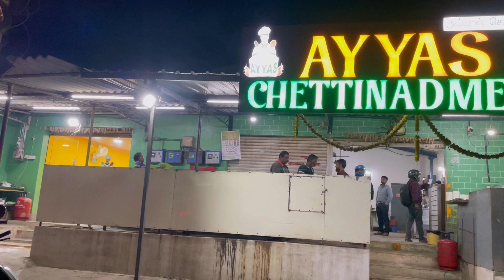AYYAS CHETTINADU MESS | Authentic Karaikudi CHETTINADU food Hosur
AYYS chettinadu mess which is very famous for its chettinadu cusine. The taste and flavour of each dish is just awesome. The texture of the curry and meat was very fresh.

AYYS CHETTINADU MESS

Address: plot no 19, AYYS CHETTINADU Mess,4
Denkanikottai Rd, opp. Sub collector Bungalow, Hosur, Tamilnadu 635109

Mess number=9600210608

Must try

Non-veg meal 100₹
Boti fry 120₹
Crab roast 220₹
Prawns fry 150₹
Mutton liver fry 160₹
Chilli porrata 150₹
Chicken Briyani 150₹
Vazhai izhai parotta with mutton=250₹